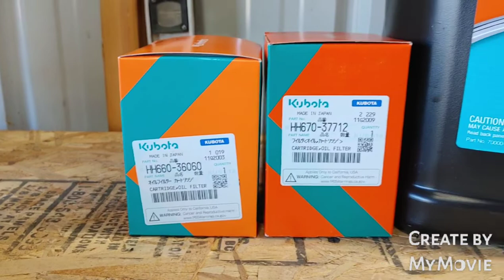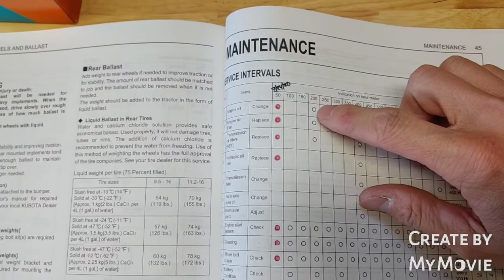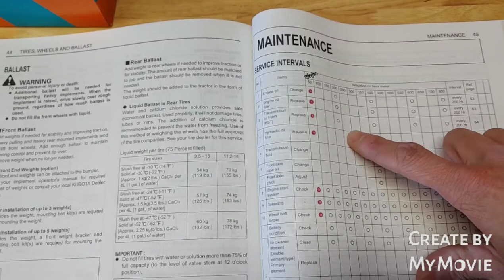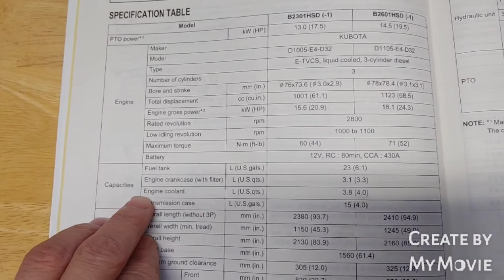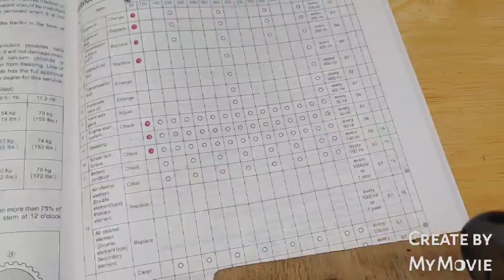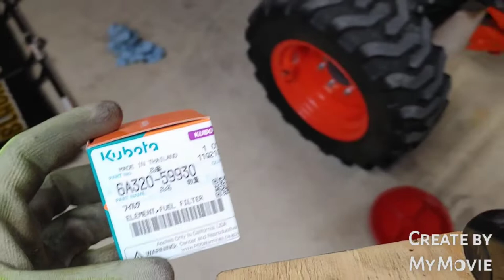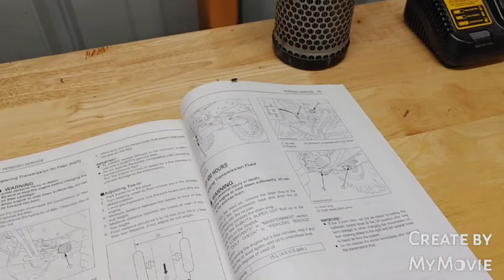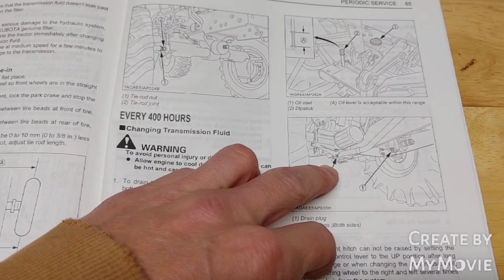Kubota B2301- B2601, 200 hour service: Well sort of.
Today we tackle a dirty job. The B2301 is due for the 200 service. But I decided to do a little extra. Changing all the hydraulic fluid, HST and Hydraulic filters, engine oil & filter, installing a new air and fuel filter as well . This is not an instructional video. Refer to your owners manual on when and how to change the oil, fluids and filters on your tractor. Take care and all the best.